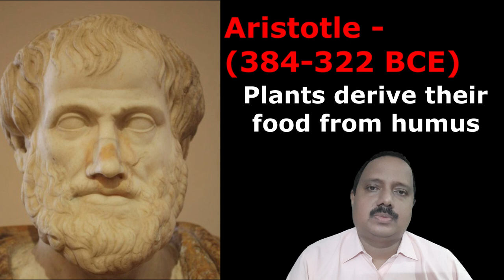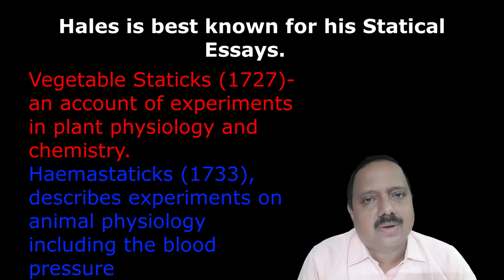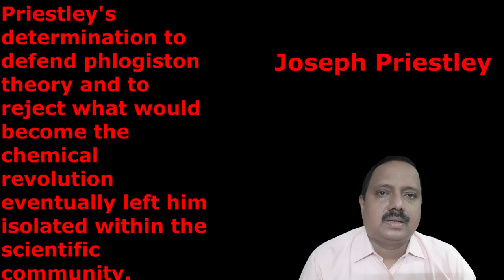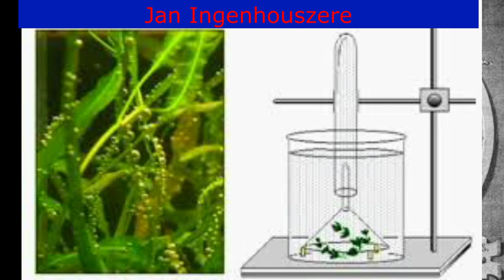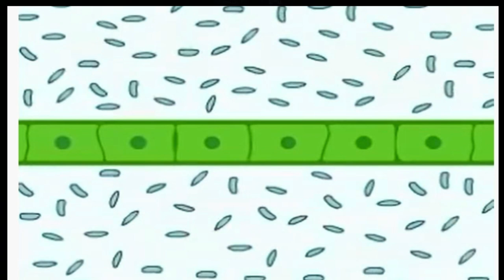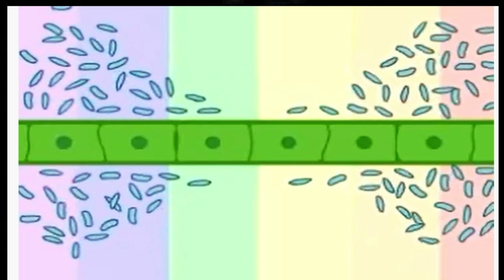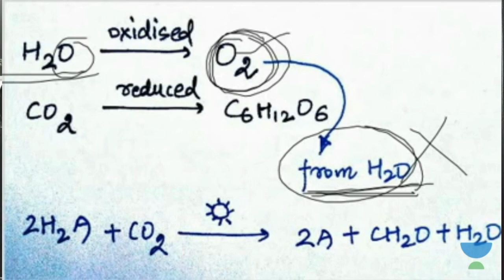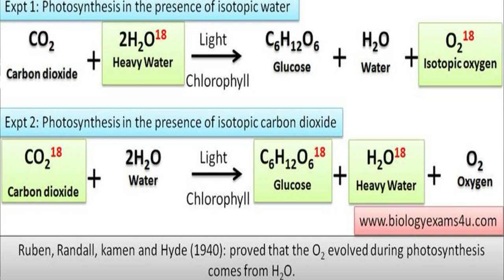Photosynthesis- Introduction, History of research and Great Scientists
Early history of Photosynthesis research